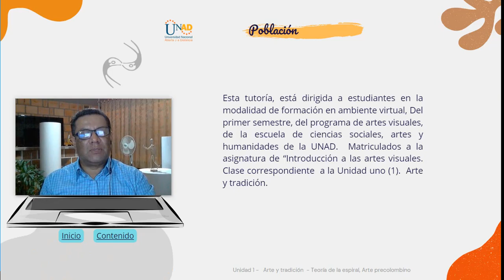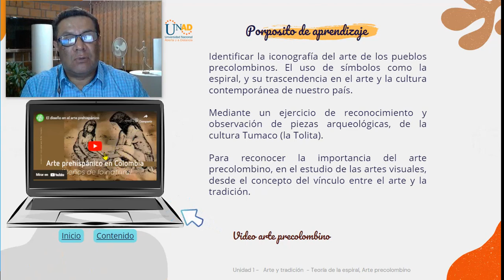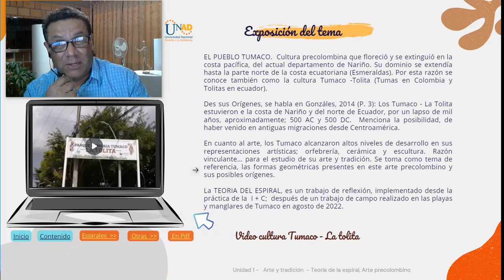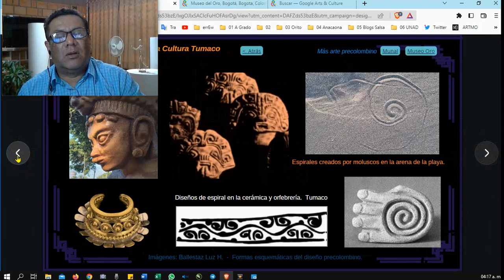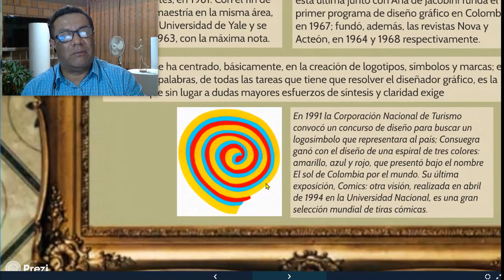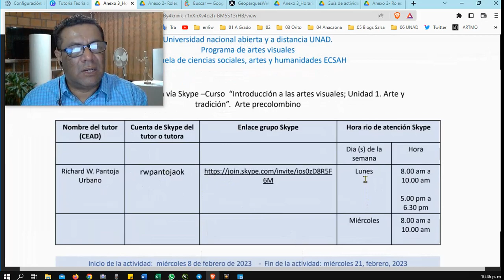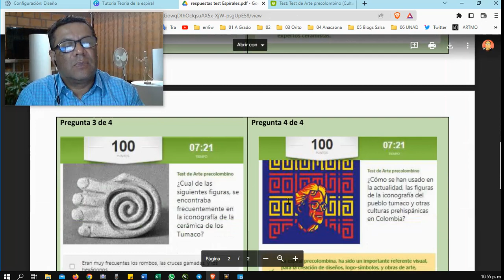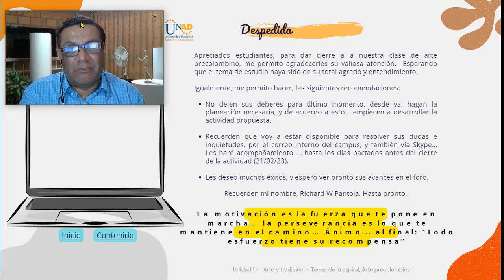Certificación de Competencias e-Mediador AVA - Teoría de la espiral - Arte precolombino - UNAD 2023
Actividad: Final
Certificación de Competencias E-Mediador en AVA Cohorte 4 - 1333
Autor: Richard W. Pantoja U.
Operatividad de links y accesos directos a contenidos del video - ver